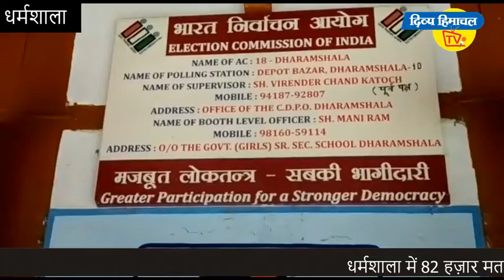धर्मशाला में 82 हज़ार मतदाता चुनेंगे अपना विधायक।